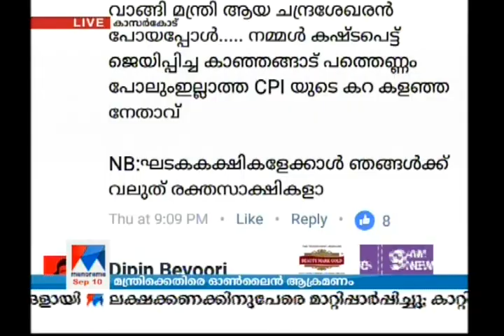CPM online attack E Chandrasekharan for take part in cpm activist murder accused | Manorama News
CPM online attack E Chandrasekharan for take part in cpm activist murder accused